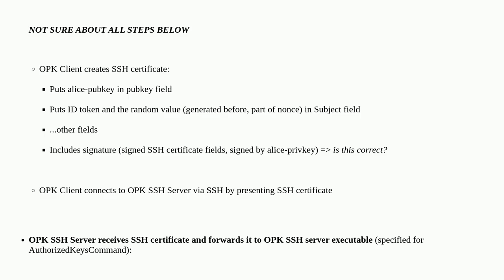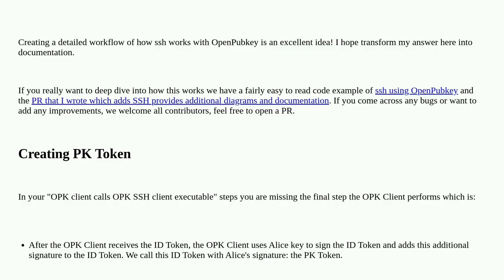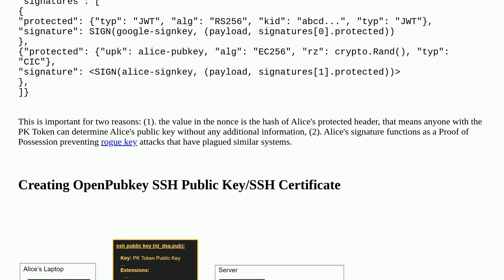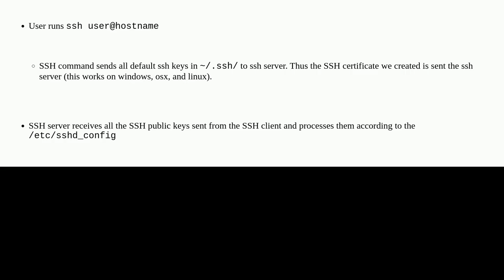Security: Openpubkey SSH workflow details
Openpubkey SSH workflow details

A special thanks goes out to the community

  jwt ssh certificates